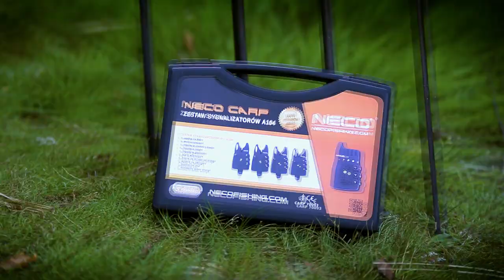Sygnalizatory NECO seria A - film reklamowy //